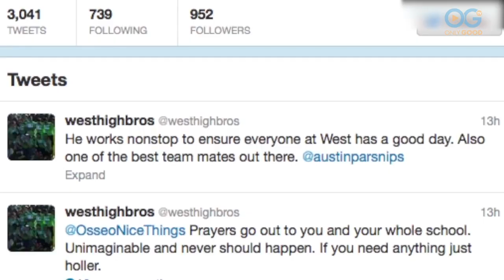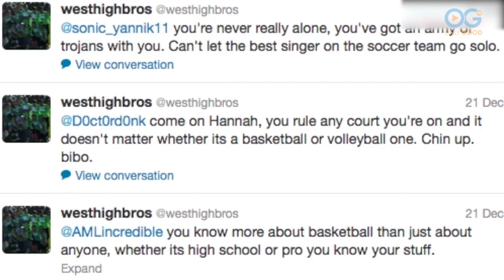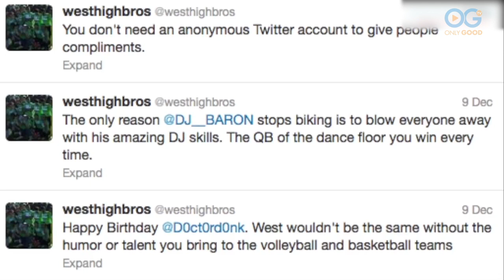This School Is Combating Bullying With Sincere Compliments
Jeremiah is a high school junior and creator of @westhighbros, a Twitter account that tweets compliments to friends and classmates.

What started as one young man's idea to fight cyber bullying has grown into a group of caring and kind students who are inspired to make a huge difference in their school and community helping lift the spirits of those who are down and acknowledge the good in their peers.

"Cyber bullies focus on what's bad about a person," he explained.  "I say you are actually really good at this."

Watch how Jeremiah and @westhighbros are pushing back on the bullies and bringing classmates closer together.

To see more OnlyGood TV OG HEROES videos, visit us

Watch an exclusive collection of stories featuring PETS, FAMILY, WELLNESS, and COMMUNITY, including unique series and Live Specials that shine a spotlight on everyday people, making the world a better place.